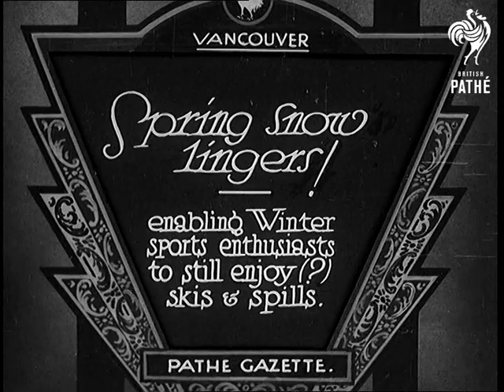Spring Snow Lingers! (1933)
Full title reads: "Vancouver. Spring Snow Lingers! enabling Winter sports enthusiasts to still enjoy (?) skis and spills."

Grouse Mountain, Vancouver, British Columbia, Canada.

A mechanical snow moving machine / snow plough throws out streams of snow to one side.

People dressed in bathing costumes / swim wear set off on skis. (It doesn't look all that warm).

Shots of the under dressed skiers making their way up a slope and then across it. They ski down the hill - one of the girls falls over and looks at the camera.

Shots of a man in a kilt jumping on skis off a small ramp - he lands with a bump.
 FILM ID:705.3